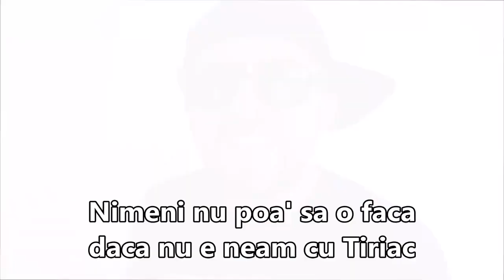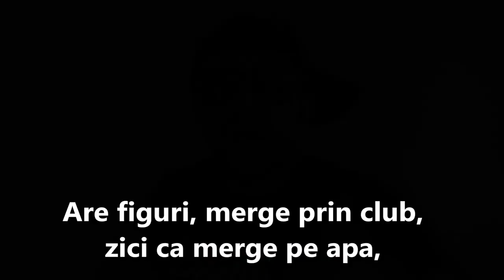Poe-- Fata De La Tara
Poe   Fetele de la tara venite la ORAS unele   Pamflet   Pamflet pe Rap - Connect-r Geneza instrumental